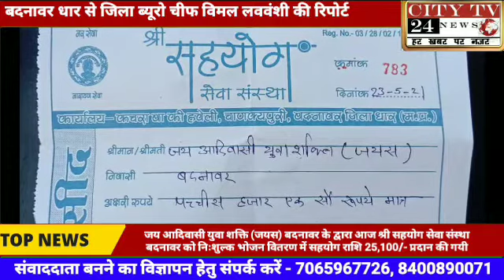जय आदिवासी युवा शक्ति जयस बदनावर के द्वारा आज श्री सहयोग सेवा संस्था बदनावर को निशुल्क भोजन सहयोग